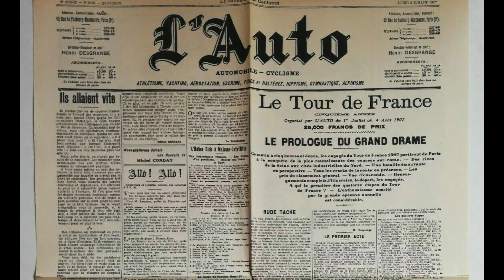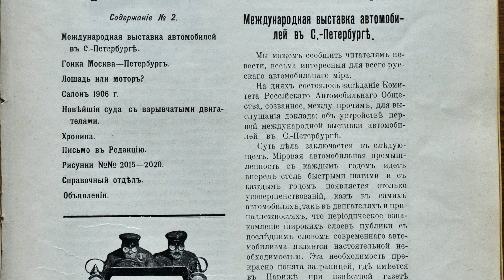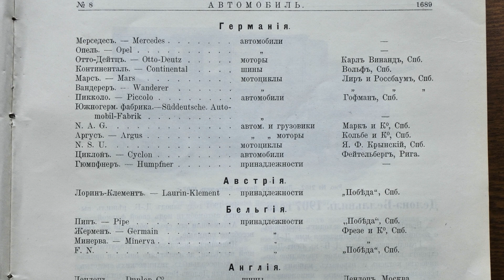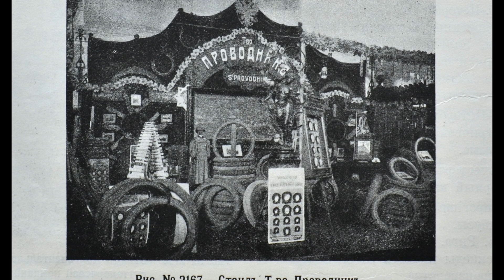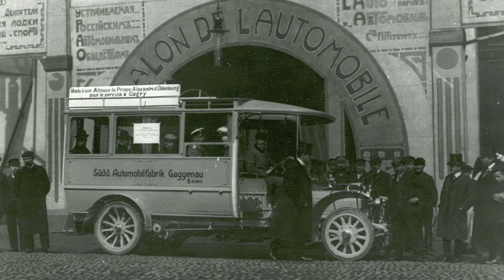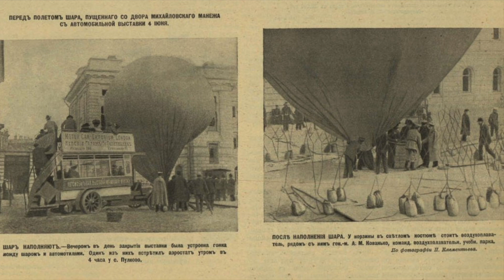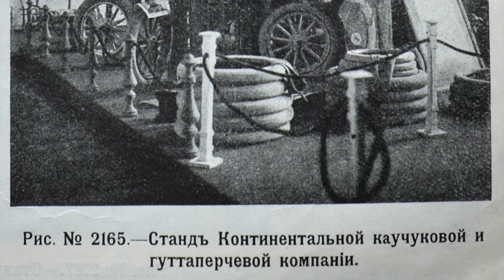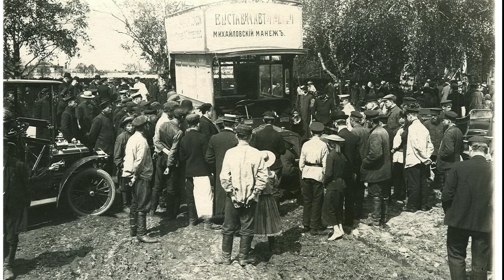Первый международный автосалон в России. СПб 1907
Предлагаем вместе с нами совершить виртуальную прогулку по первой международной автомобильной выставке, которая прошла в Санкт-Петербурге в 1907 году. Узнаем как все было организовано, кто принимал участие, сколько стоил билет для посетителей и какие состоялись сопутствующие мероприятия в рамках автосалона. Но, как всегда, без фанатизма и излишних технических подробностей:)
Делитесь своим мнением и воспоминаниями о посещении подобных автошоу в комментариях, только, чур, культурно.